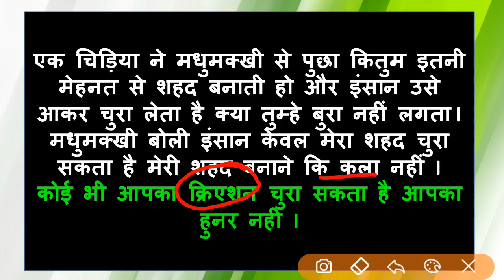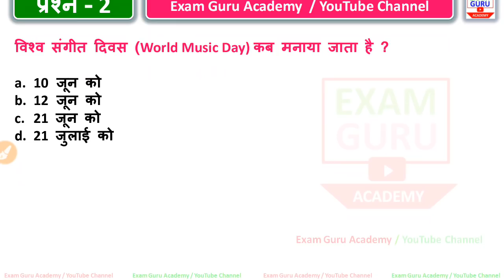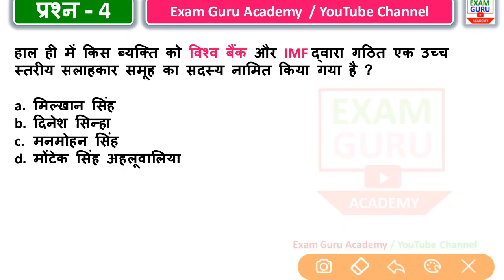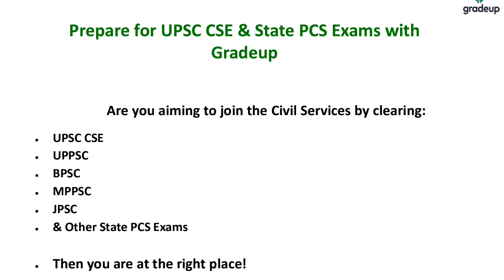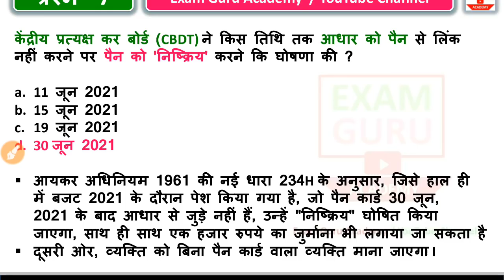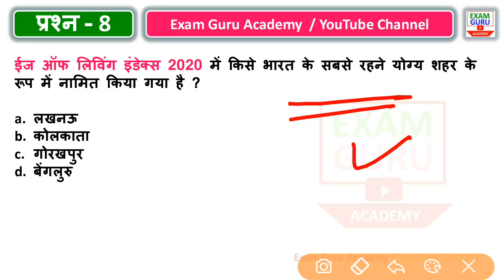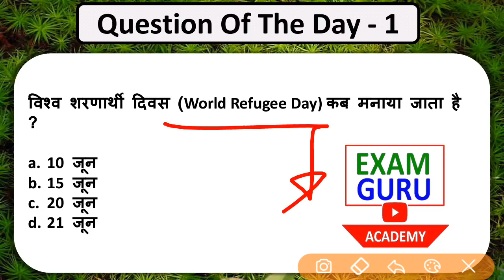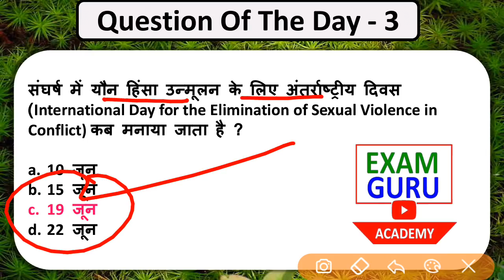22 June/जून | Daily Current Affairs | ExamGuruAcademy | Vijay GuptaSir | SSC Railway UPSC PCS BANK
जनवरी से लेकर दिसंबर 2020 तक के सभी महीने के मंथली करंट अफेयर्स Free में डाउनलोड करे -

मई 2021 टॉप 75  current affairs //  जिसके बिना आपकी पढ़ाई अधूरी है // चवनप्राश वाले प्रश्न -चाट डालो